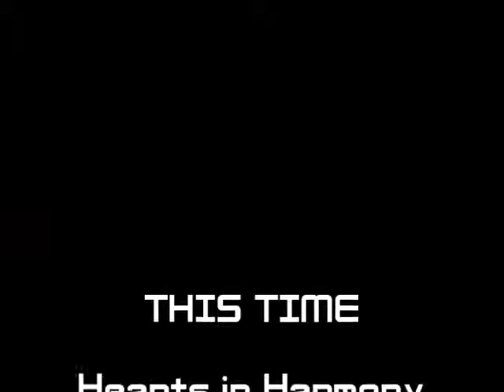KIBM P1380 : Crimes & Justice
Episode 1380 : Crimes & Justice

Hearts in Harmony
1812
Hope for Rescue Dims

Casey Crime Photographer
18 September 1947
The Tobacco Pouch

Philo Vance
3 May 1949
Masters Murder Case

Calling All Detectives
22 October 1948
Doctor's Life is Threatened by a Serum Injection

Rogues Gallery
13 June 1946
Red-Headed Stranger

Nick Carter
11 April 1948

Night Beat
13 October 1950
Elinar Pierce and Family

Richard Diamond
5 November 1949
The Singing Critic

26 June 1949
Baseball Hattie

Bright Star
4 June 1953
George & Chorus Girl